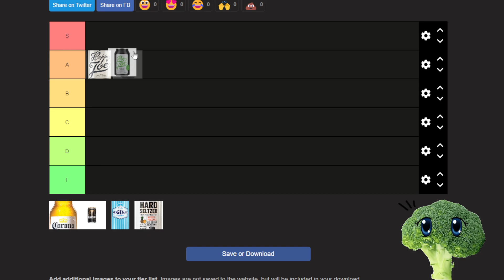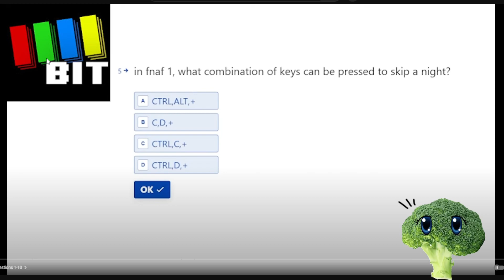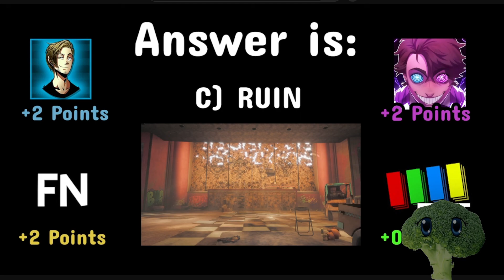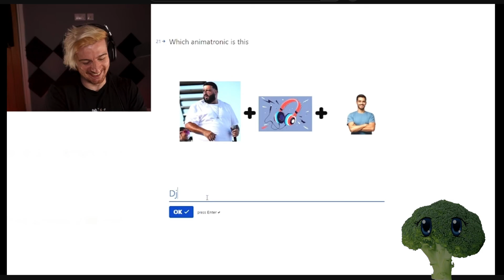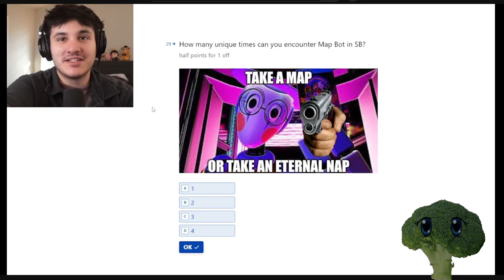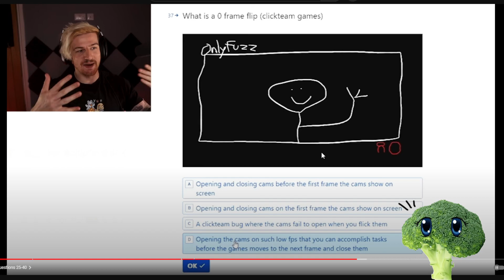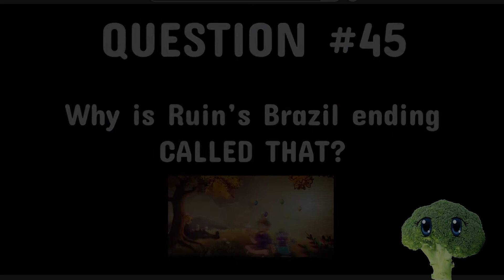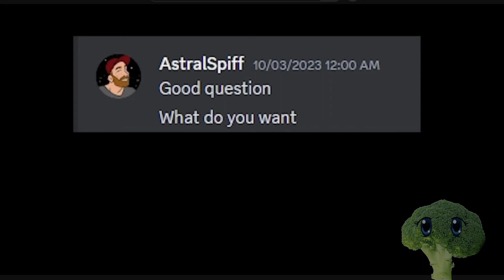tierlist then looking at fnaf quiz